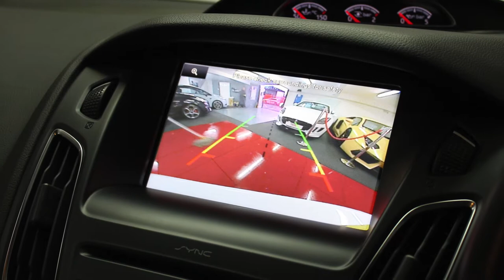FORD FOCUS ST3 MOUNTUNE MP275 FOR SALE AT RS DIRECT BRISTOL UK